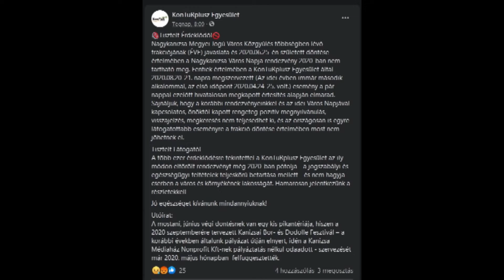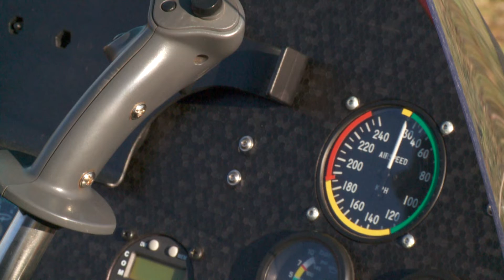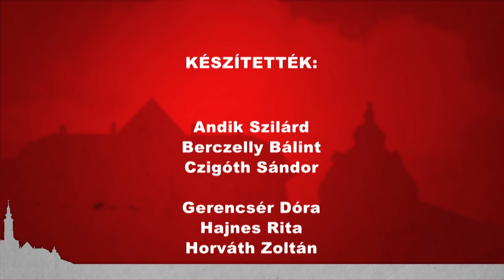Kanizsa TV Híradó - 2020. július 21.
ELMARAD – A közgyűlési határozat értelmében idén nem lesz város napja
KÉT KANIZSAI ÉREM – Becsehelyen versenyeztek az ultrakönnyű repülősök